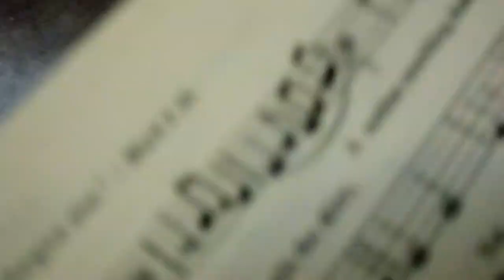163b China Glasgow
The day after the Shapenote Scotland All-day singing.  August 20, 2017.  At Glasgow University Cloisters.